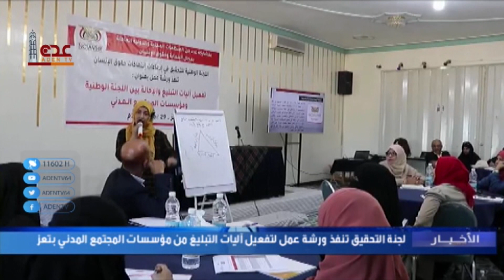لجنة التحقيق تنفذ ورشة عمل لتفعيل آليات التبليغ مع مؤسسات المجتمع المدني بتعز